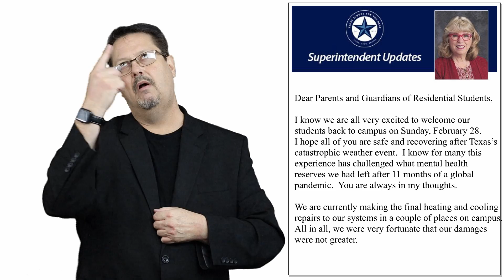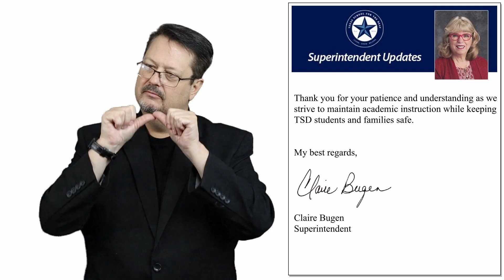Superintendent Update: COVID-19 Rapid Testing at Bus Stops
Dear Parents and Guardians of Residential Students,

I know we are all very excited to welcome our students back to campus on Sunday, February 28.  I hope all of you are safe and recovering after Texas’s catastrophic weather event.  I know for many this experience has challenged what mental health reserves we had left after 11 months of a global pandemic.  You are always in my thoughts.

We are currently making the final heating and cooling repairs to our systems in a couple of places on campus.  All in all, we were very fortunate that our damages were not greater.

We will be doing COVID-19 rapid screening at the bus stops for our in-person residential students who travel by Charter Bus on Sunday afternoon/evening.

We will have nurses and several staff to assist in the screening on each bus.  We will arrive at the first stop on time, but the next stops in line on the route will most likely be slightly delayed.  You will be notified by the Head Chaperone of our approximate arrival time.

If we do not have a signed permission, we will be asking once again for you to grant permission.  In the unlikely event that a student tests positive they will be asked to stay at home and switch to online learning.

Thank you for your patience and understanding as we strive to maintain academic instruction while keeping TSD students and families safe.

Claire Bugen
Superintendent